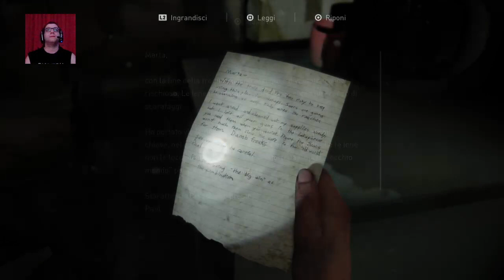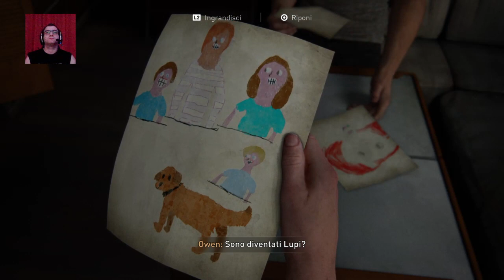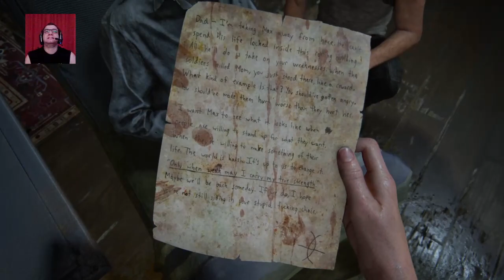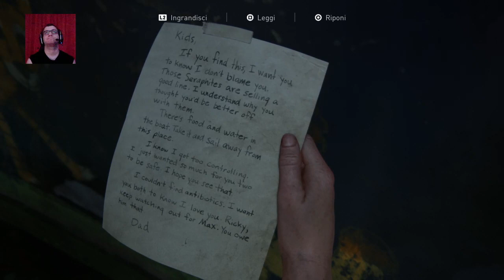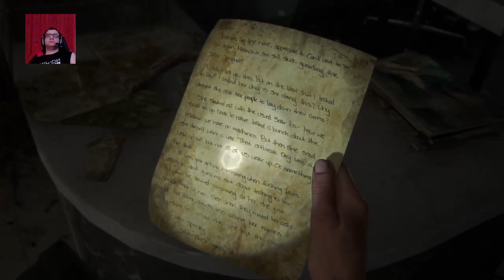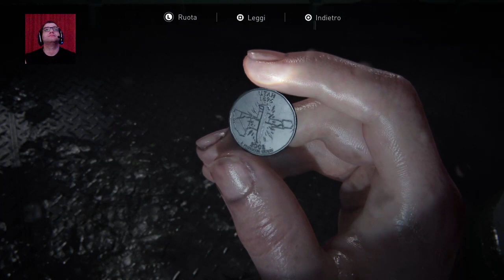Let's Play THE LAST OF US PARTE II #6